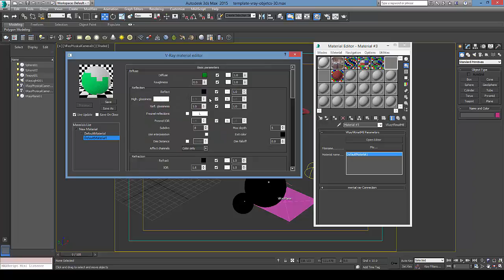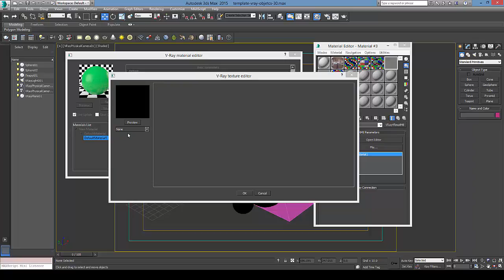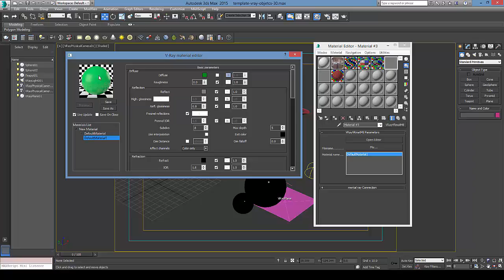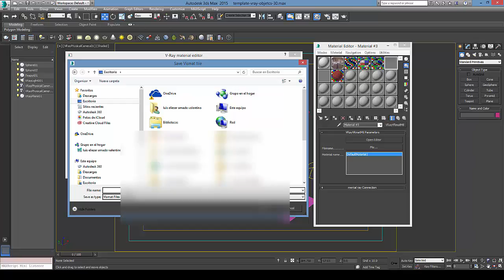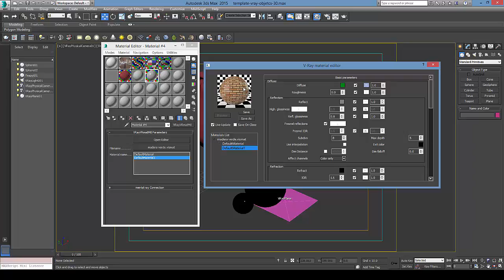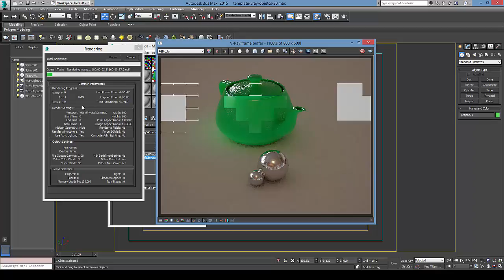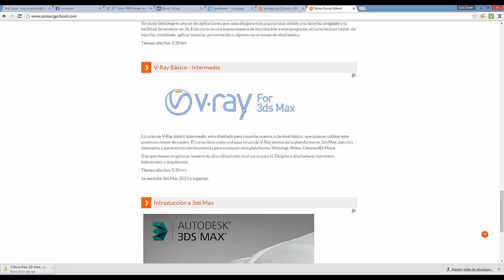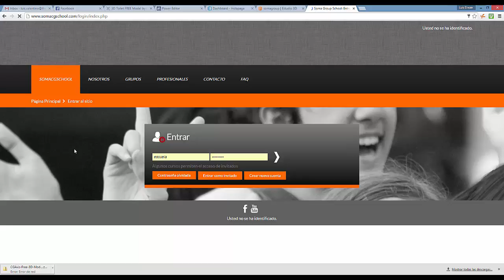tip 10 VrayMats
En este video se muestra el uso de VrayMats, el cual es un formato de material universal entre plataformas que usen Vray como motor de render. VrayMats